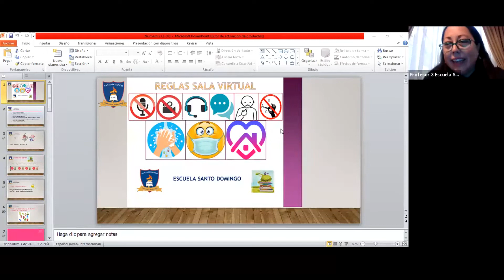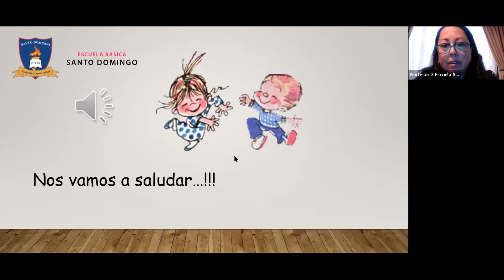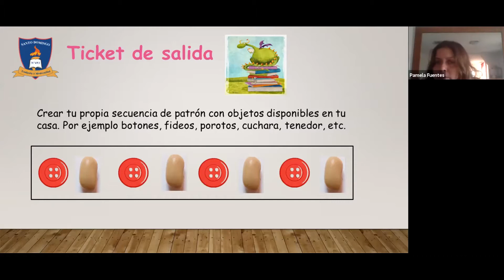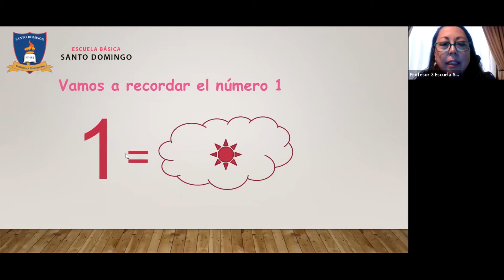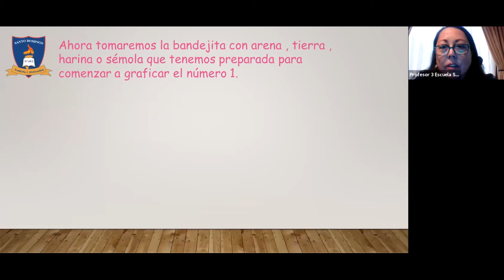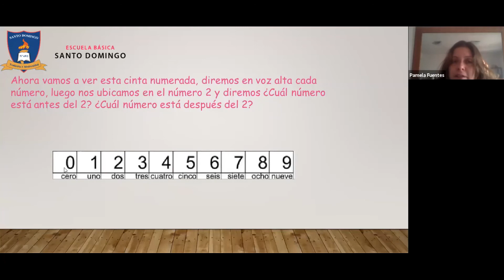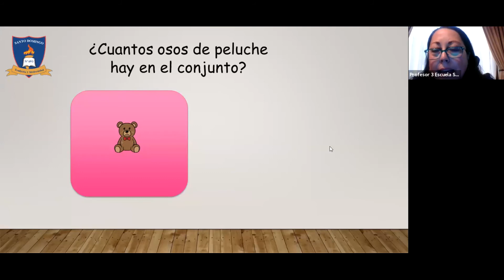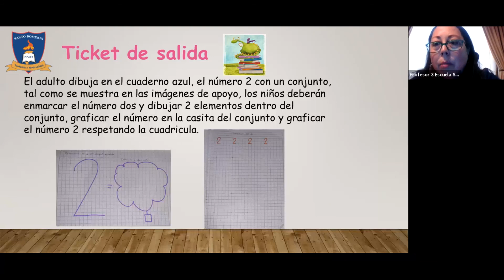Clase número 2 - jueves 2 julio - PreKinder A